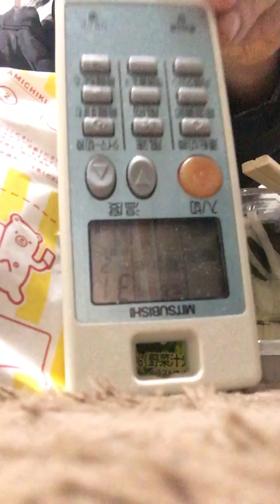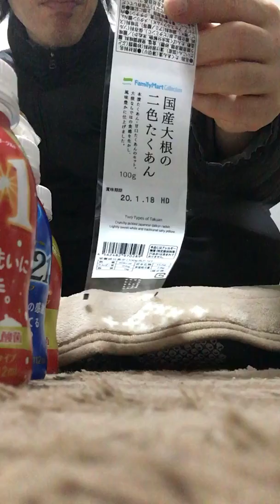【ASMR】【飯テロ】【早朝食】【骨付きプレミアムチキン】